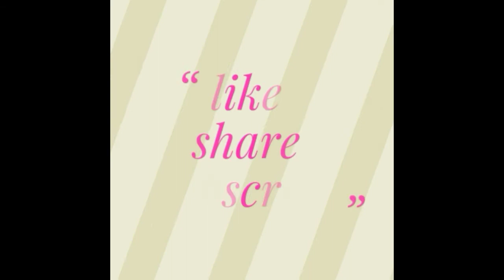Simple rangoli designs/9×5 dots Simple rangoli/easy rangoli/daily rangoli/birds Simple rangoli